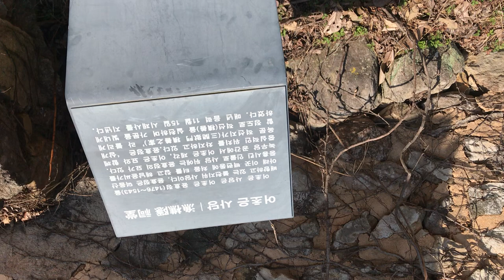어초은 사당@sungodcross